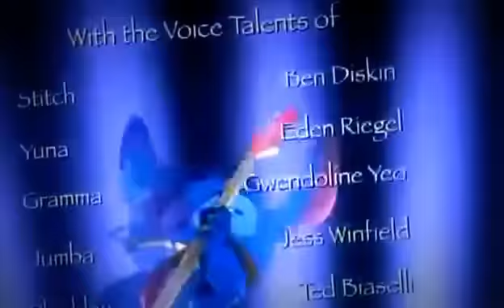Stitch Season 2 Ep23 Shrink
Stitch! (?! Sutitchi!?) is the anime adaptation of the animated feature film Lilo & Stitch and the successor for the Lilo & Stitch series by Walt Disney Animation
 Studios. It takes place after Leroy & Stitch and debuted in Japan on October 2008. The show features a Japanese girl named Yuna in place of Lilo, and is set on
 a fictional island in the Ryukyus off the shore of Okinawa instead of Hawaii. The island is called Izayoi. A second season of the series, called Stitch!
~The Mischievous Alien's Great Adventure~ (?! ~?~ Sutitchi! ~Itazura Eirian no Daiboken~?) began airing in Japan on 13 October 2009,
completing Madhouse's 56 original episodes of the show. A sequel series from the original two-arc anime, entitled Stitch!
~Best Friends Forever~ (?! ~?~ Stitch! ~Zutto Saiko no Tomodachi~?) aired on TV Asahi on 6 July 2010, with Shin-Ei Animation taking over production.
[1] Then, a TV special, continuing from the sequel series entitled Stitch and the Planet of Sand (? Sutitchi to Suna no Wakusei?) aired on 16 June 2012.

The first season began airing in English on the Australian Disney Channel on 4 December 2009, and later on Disney Channel Asia 19 December 2009. The first
 season premièred on Disney Channel Latin America on 2 May 2010, in American Spanish dub. The second season aired on Disney Channel Latin America on 6 June 2011.
 The third season aired on Disney Channel Latin America on 20 August 2012.[2][3]

The first season also aired on Finland's Disney Channel 7 June 2010, subtitled in Finnish with English dub. The anime has also aired in other Scandinavian
countries on The Disney Channel, and on Disney Cinemagic in the UK. The Dutch version aired on Disney XD Netherlands and Disney Channel Netherlands as well as
 on the Disney Channel in Belgium. On 24 October 2011 the series aired on Disney XD in the United States, but was removed from the schedule five days later,
 leaving the series unfinished. As a result, it has only five episodes aired.